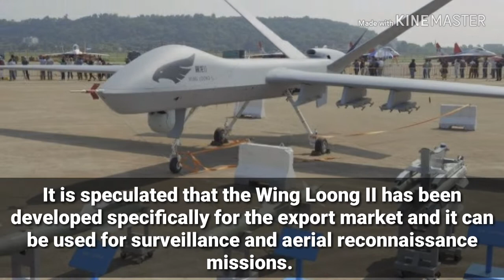12 new minesweeper for Indian Navy under make in India ,indian navy new $ 600 million contract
Read full story 👉👉👉👉👉

Indian Navy gets $600 million machines to make breathing easy in nuclear submarines

HAL’s Jets costlier than foreign ones, says Defence Ministry audit

Washington lets Delhi know: Buy our F-16s, can give Russia deal waiver